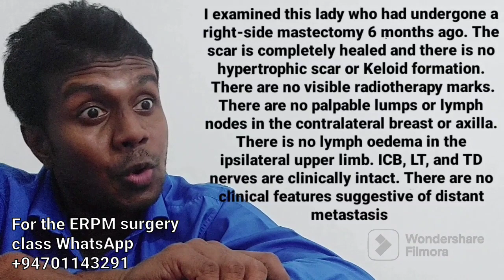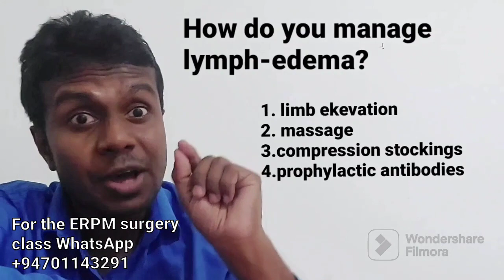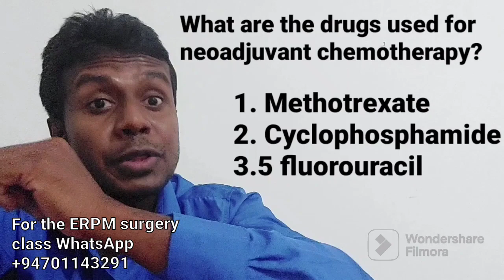Post mastectomy management in 7 minutes - Surery short case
Post mastectomy management refers to the care and treatment provided to individuals who have undergone a mastectomy, which is the surgical removal of one or both breasts. This procedure is commonly performed as a treatment for breast cancer or as a preventative measure for individuals at high risk of developing the disease.

Post mastectomy management involves several aspects, including physical and emotional care, rehabilitation, and follow-up procedures. Here is a description of each aspect:

1. Physical care: After a mastectomy, individuals require careful wound management and pain control. The surgical site should be monitored for any signs of infection or complications. The patient may also need assistance with activities of daily living, such as dressing, bathing, and movement, especially in the immediate post-operative period. Special bras or breast prostheses may be recommended to help maintain body symmetry and restore self-confidence.

2. Emotional care: Mastectomy can have a significant impact on an individual's mental and emotional well-being. Patients may experience a range of emotions, including grief